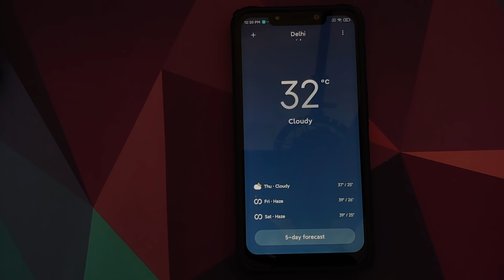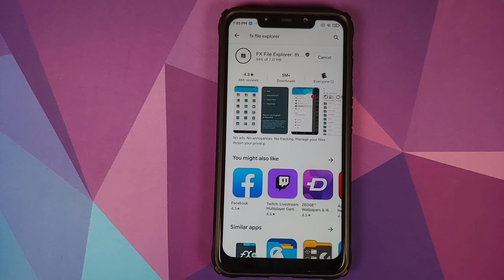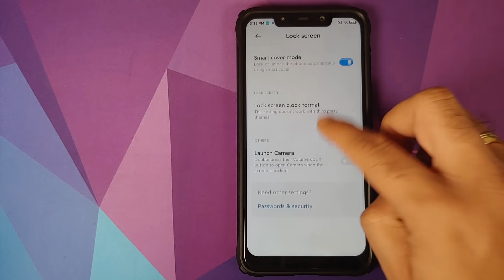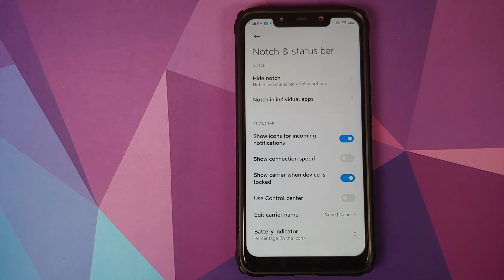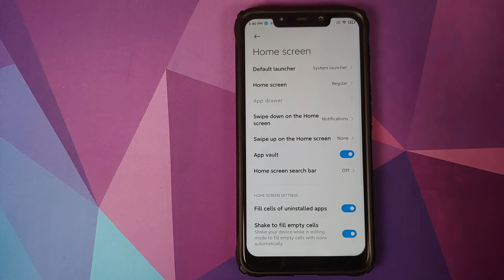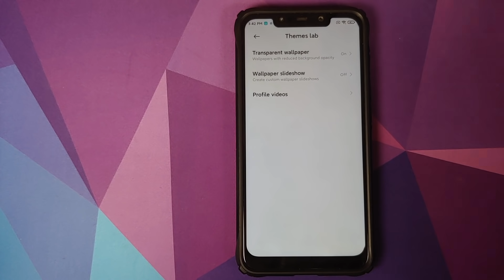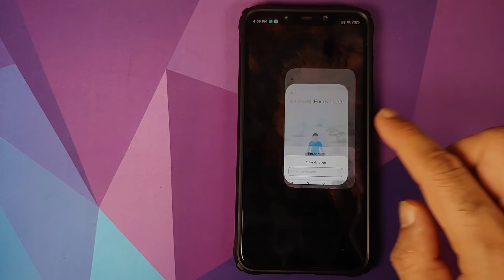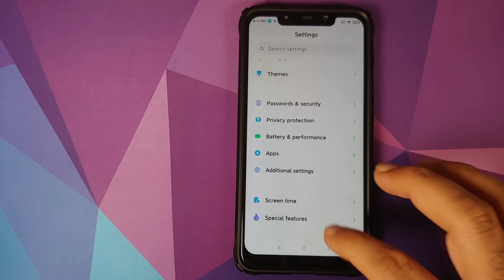First Look | Poco F1 MIUI 12 Beta | Xiaomi Mi 8 Port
Do you want to have a look at the features of MIUI 12 Beta Port based on Android from the Xiaomi Mi 8 running on the Xiaomi Poco F1? In this detailed video we will have a look at the features of MIUI 12 Beta Port based on Android from the Xiaomi Mi 8 running on the Xiaomi Poco F1.